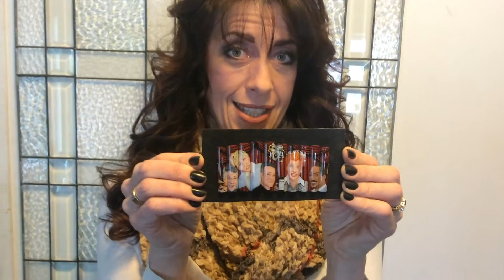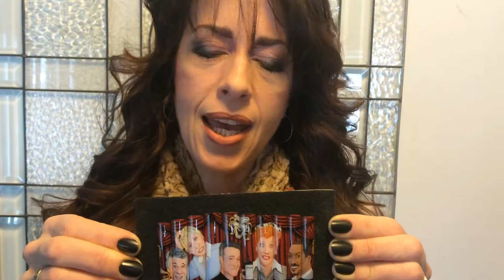Cool Nail Art for Ellen!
So Mom is an international innovative nail technician, and her nail art is really cool!
I'm positive her work is worthy of a mention on Ellen; but Mom's reasoning behind having ME put this video up is anybody's guess.